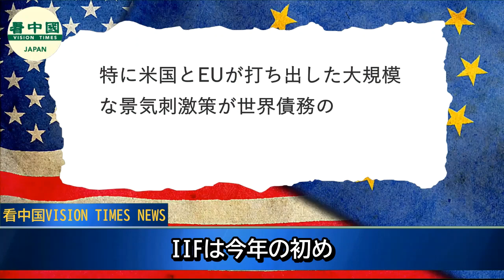コロナ禍 世界の債務が急増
国際金融協会（IIF）が発表した最新調査結果は、コロナ禍が再び世界債務の圧力に拍車をかけていることを示した。新型コロナウイルス（中共ウイルス、SARS-CoV-2）の影響を受けて、世界の債務は昨年24兆ドル増加し、過去最高の281兆ドルに達した。

〜関連SNS〜
看中国【日本】Twitter（日本語）